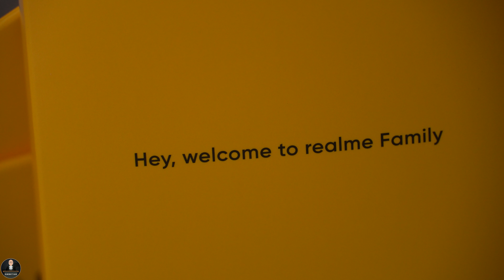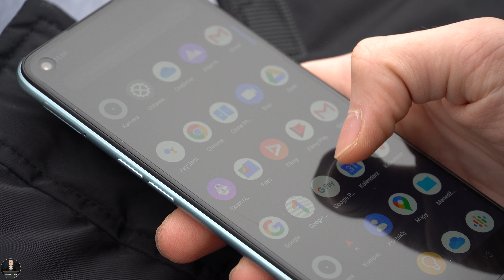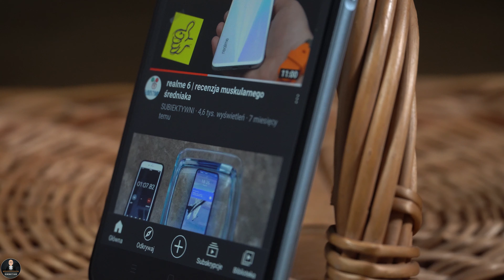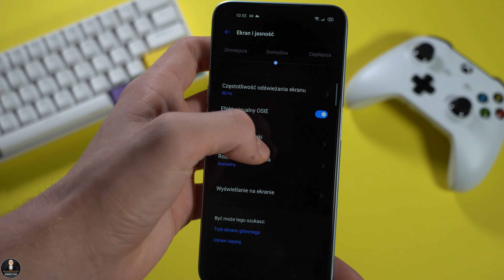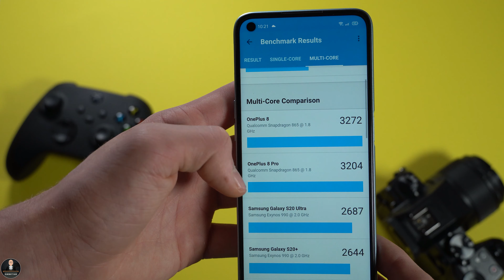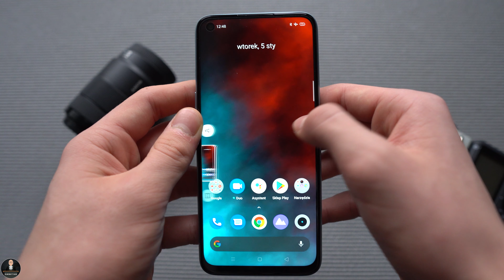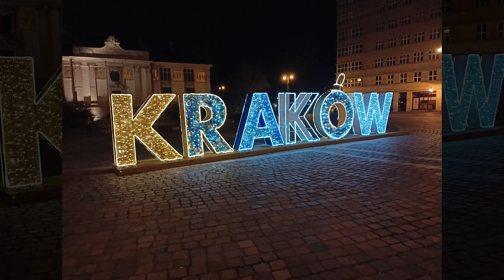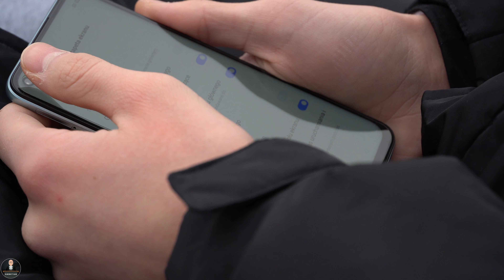Realme 7 | solidny, bogaty, niedrogi 💰👍😀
Realme 7 to kolejna propozycja dla ludzi którzy poszukują solidnego i niedrogiego smartfonu. Urządzenie  jest wydajne i posiada bogaty set rozwiązań komunikacyjnych. Jest też kozacka bateria oraz szybkie ładowanie Dart. Dobre zdjęcia dzienne i bardzo dobre jak na tę klasę urządzenia fotki nocne są dodatkowymi atutemi smartfonu... Nie zapominajmy również o 90 Hz panelu który w tym przedziale cenowym wciąż jest ewenementem.